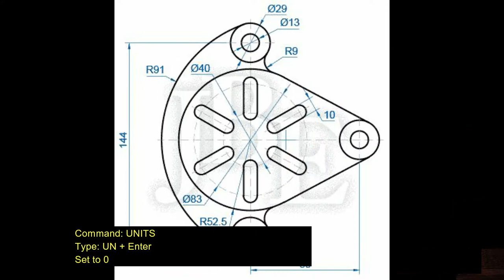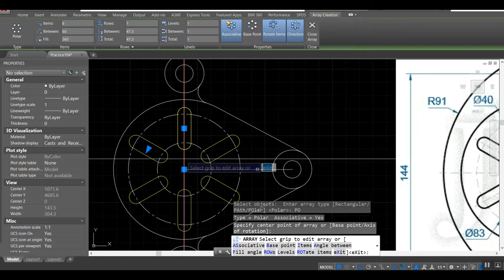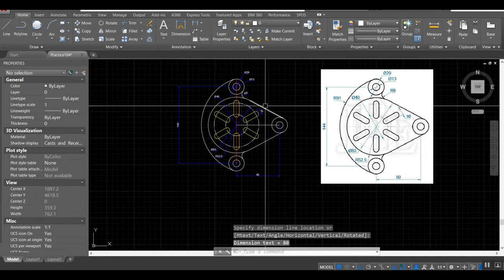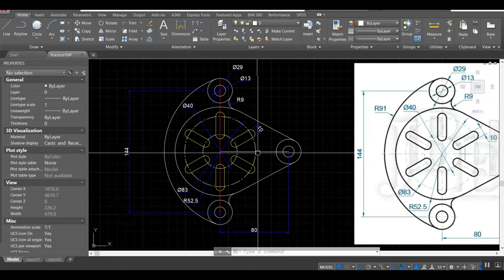Autocad - Practice 104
Autocad Tutorial 1st-Level 2D Fundamentals